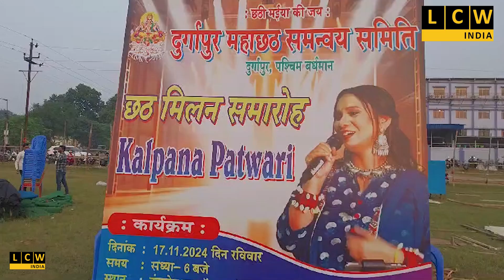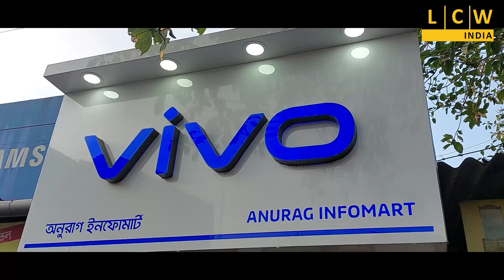ছট মিলন সমারোহ অনুষ্ঠানের আগে সাংবাদিক সম্মেলন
পরিচালনায় দুর্গাপুর মহা ছট সমন্বয় সমিতি